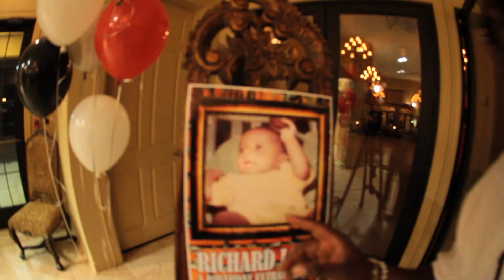AnwhatNation Vlog Kevin Gates @ KoKoPellis, NSU Alpha Party, & DJ Love Bday Bash